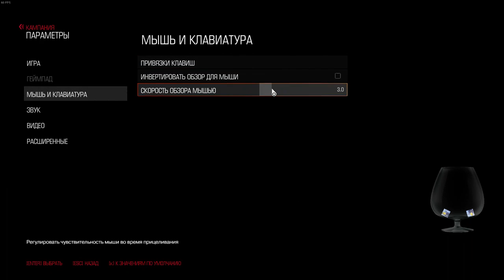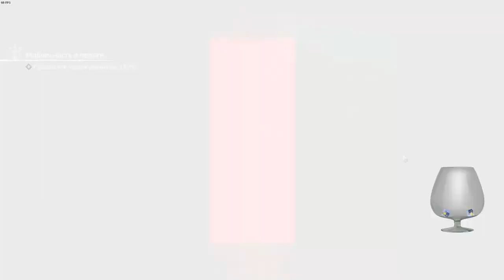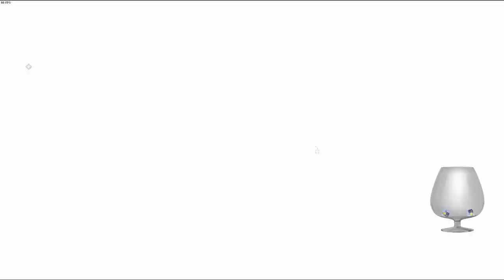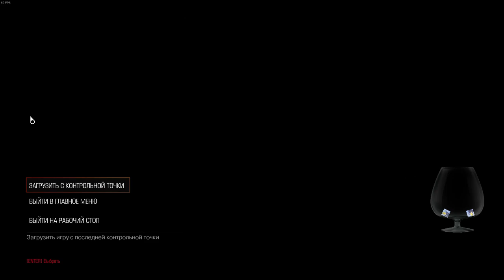DOOM ! Чтобы было, часть 6